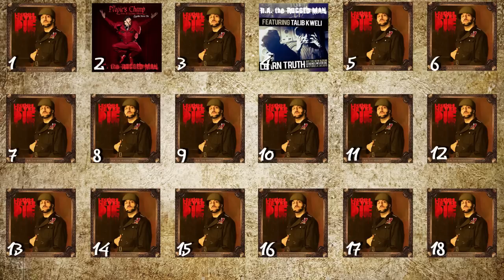*NEW* R.A. The Rugged Man - The Dangerous Three (Ft. Brother Ali & Masta Ace)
R.A The Rugged Man's new album "Legends Never Die". This Album is absolutely INSANE!! Support Underground hip-hop and buy his album! **I do not own this. I simply put it up for people to enjoy!**

Or order "Legends Never Die" on iTunes